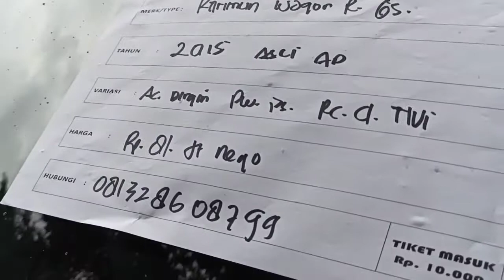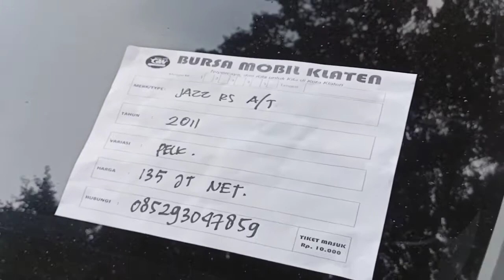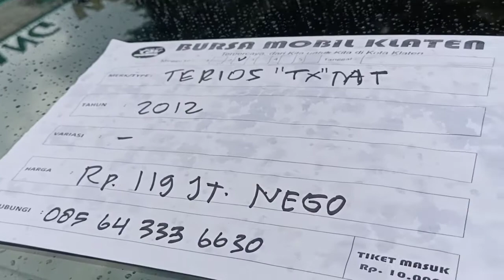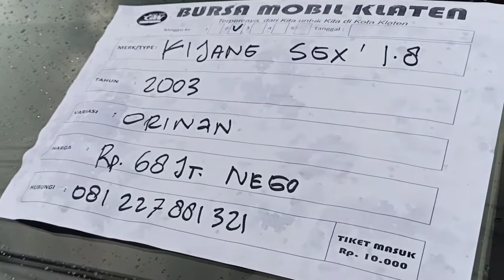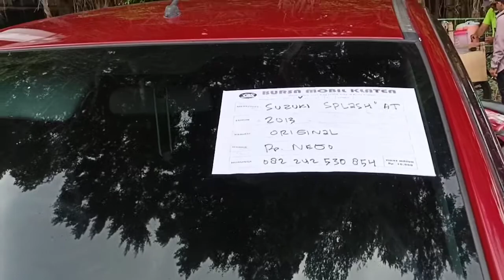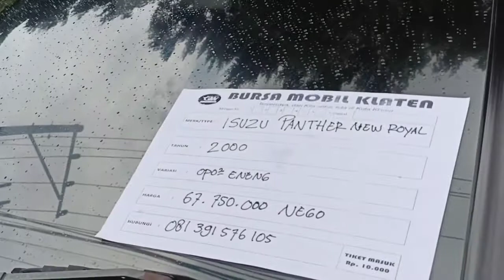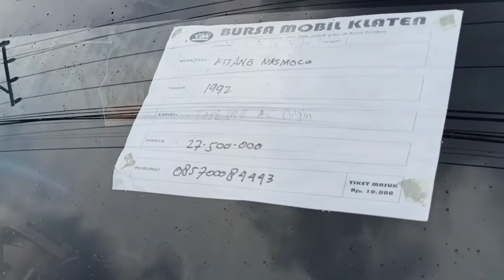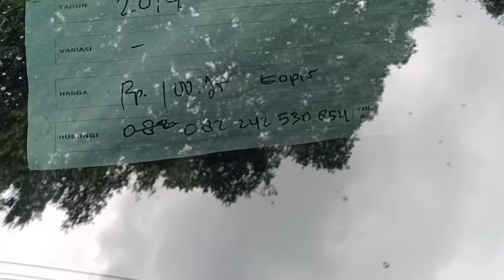Bursa mobil Klaten | Gondang Winangun part 2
di video kali ini akan membahas bursa mobil klaten part 2 update terbaru, lokasinya di gondang winangun atau lebih tepatnya pabrik gula gondang.

Disitu juga ada mobil bervariasi dimulai dari
Sedan, Hathback, MPV, SUV, Dan juga berbagai macam macam harga sesuai dengan mobilnya.

oke sekian dulu video dari kita semoga bermanfaat bagi kita semua Dan jangan lupa ikuti terus video yang terupdate dari kita.